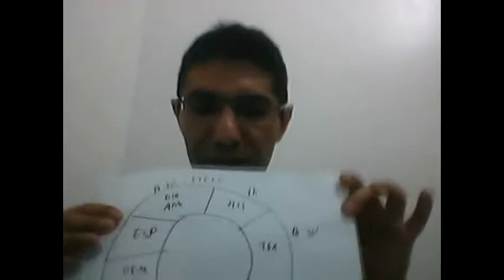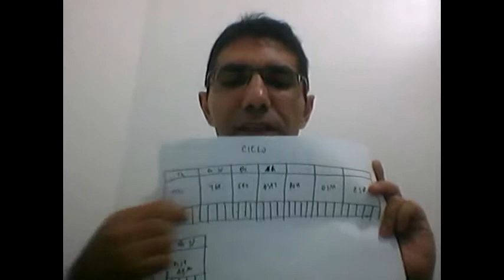Depoimento orientativo Alex Aprovada na EsFCEx 2015 Administração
Vídeos que descrevem os métodos utilizados pelo nosso aluno Alex para ser aprovado na prova da EsFCEx. 3 partes!